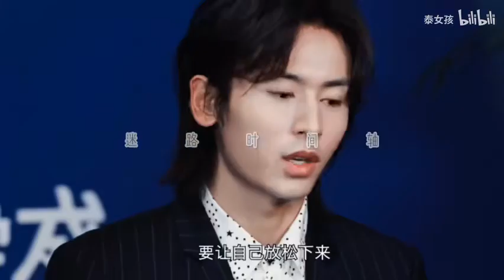【限定花期·张老师】一个关于张老师想让龚俊去他演唱会的故事